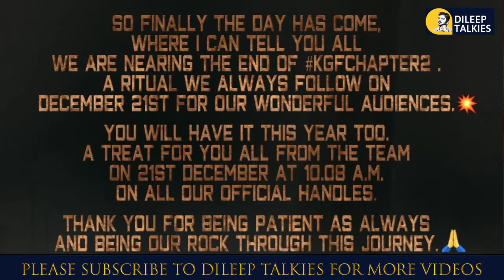KGF - Chapter 2 | Teaser Release Date Announcement| Prashanth Neel | Yash | Bhuvan Gowda